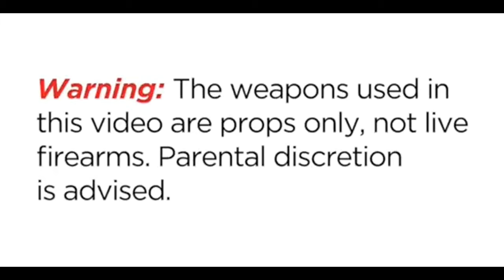Youngndee - Up 2x ( Official Music Video )